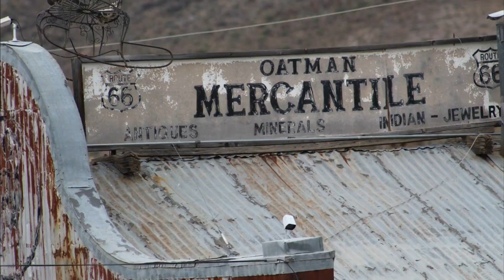A couple of days in the life...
Various wanderings in the desert!